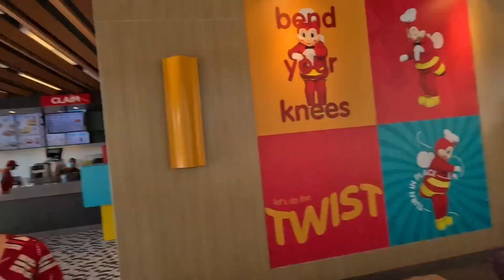Food trips at jollibee fast food with street foods/philippines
eating at jollibe fast food with street foods/ phillippines

PAUL MEDINA TV

Paul medina